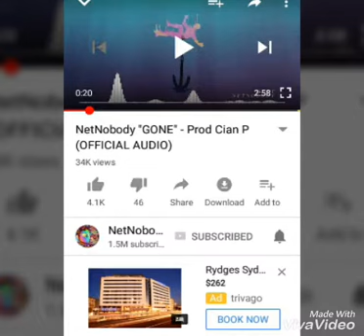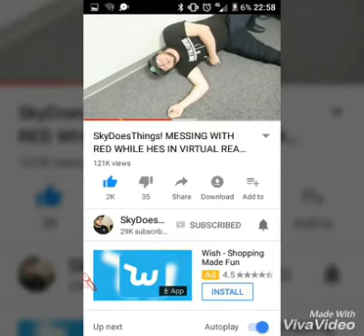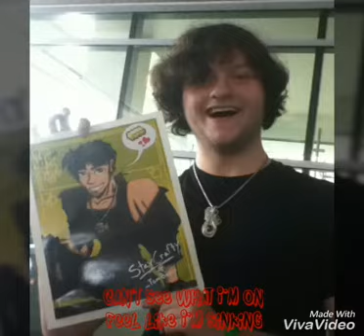Gone by NetNoBody with lyrics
Just lyrics